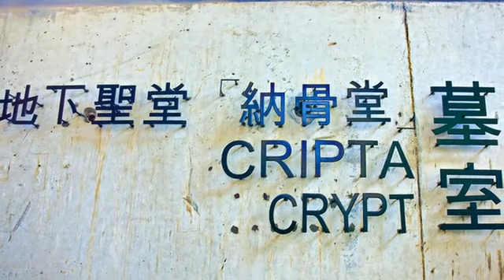[澳門] 天主教藝術博物館與墓室 (景點)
著名必去景點大三巴，原來四周都藏著非常精彩的私房景點，來到這邊可不要拍個照就繼續跑行程。在四周逛一圈，說不定會有滿滿收穫，而位於大三巴牌坊後面的天主教藝術博物館與墓室，就是其中一個深度旅遊好去處。白色牆壁上浮雕細明體館名，充滿當代藝術感，館內擺放著大量珍貴宗教文物，像是油畫、聖像，禮拜器物等，充滿神聖色彩。雖然大三巴前身聖保祿大教堂已隨大火而去，但在這裏，照樣能找到當年的聖殿莊嚴景象。